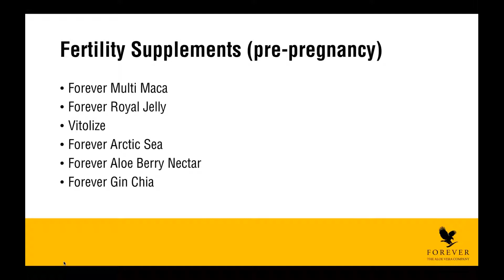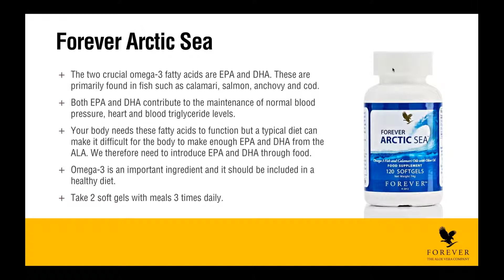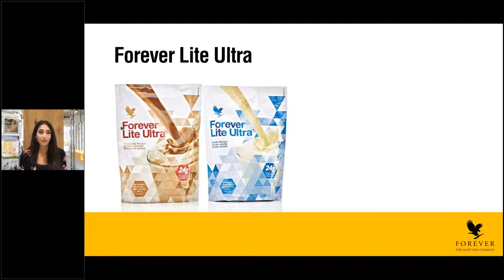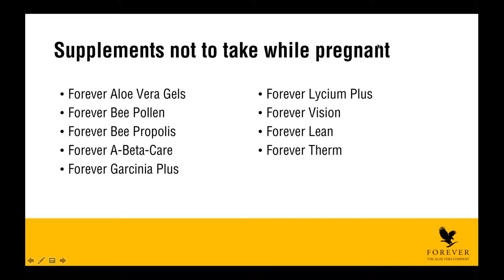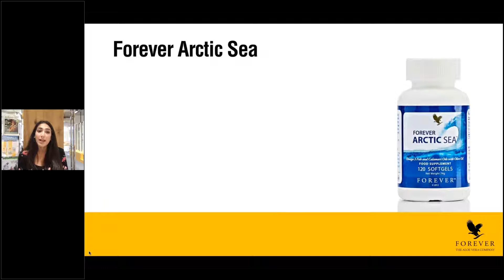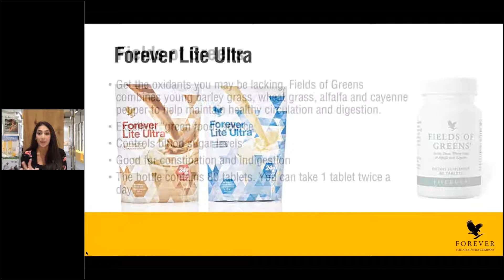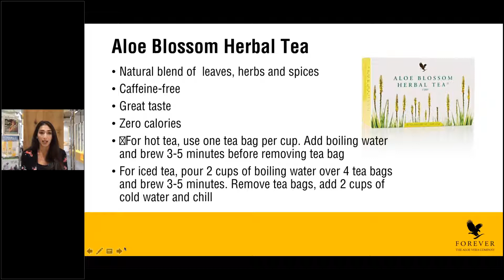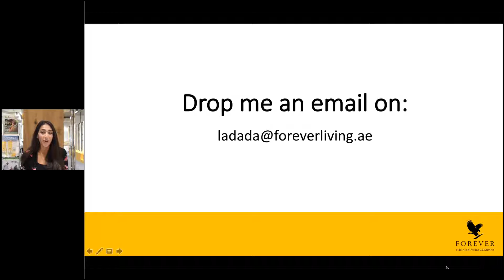Pregnancy Supplements Conference in Arabic| Forever Living